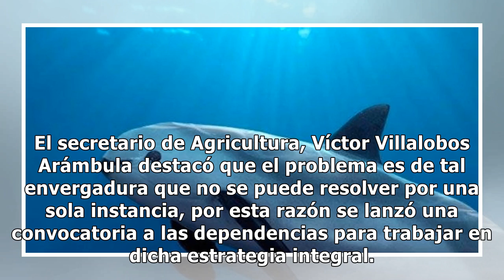Anuncian estrategia para evitar tráfico ilegal de la vaquita marina